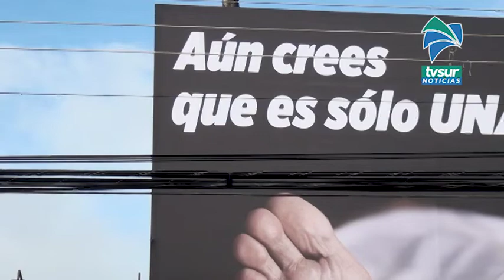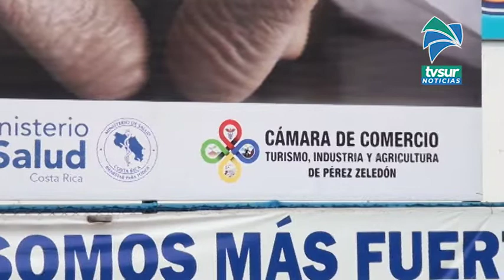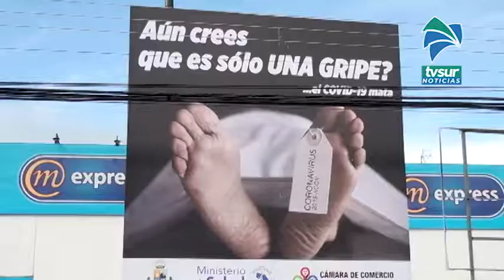Responsables de campaña PZ libre de Covid 19 se defienden ante solicitud de Aso reactivación